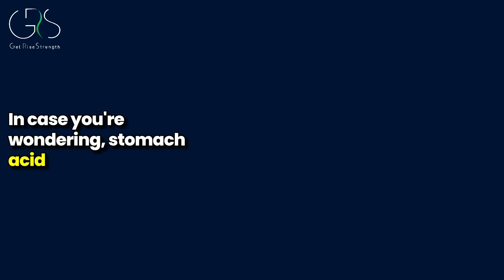It's all about magic of happening inside our boddies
Welcome to Grishana channel, where we embark on a journey to uncover the mesmerizing magic that occurs within our bodies every single day. Join us as we delve into the intricate processes and remarkable mechanisms that keep us alive and thriving, exploring the awe-inspiring world of human physiology and biology.

Our bodies are a symphony of miraculous processes, from the beating of our hearts to the firing of neurons in our brains. Each breath we take, every heartbeat, and every cell that divides is a testament to the incredible complexity and resilience of the human body.

At the heart of this magic lies the intricate dance of molecules, hormones, and neurotransmitters that regulate everything from our metabolism and immune function to our mood and emotions. From the moment we wake up in the morning to the moment we drift off to sleep at night, our bodies are constantly at work, orchestrating a symphony of biological processes that sustain life.

Join us as we unravel the mysteries of metabolism, exploring how our bodies convert food into energy and fuel our cells for optimal function. Discover the secrets of the immune system, as we delve into the remarkable defenses that protect us from harmful invaders and keep us healthy and strong.

But the magic doesn't stop there. We'll also journey into the depths of the brain, exploring the fascinating world of neuroplasticity and uncovering the secrets of memory, learning, and cognition. From the intricate connections of neurons to the release of neurotransmitters, we'll explore the inner workings of the most complex organ in the human body.

And let's not forget the marvels of the musculoskeletal system, as we marvel at the strength, flexibility, and coordination that allow us to move, run, jump, and dance. From the delicate balance of bones and joints to the power of muscles and tendons, we'll explore how our bodies move and adapt to the world around us.

Join us on this journey of discovery as we celebrate the magic of the human body and gain a deeper appreciation for the wondrous processes that keep us alive and thriving. Together, let's marvel at the magic happening within our bodies and unlock the secrets of our own miraculous existence.